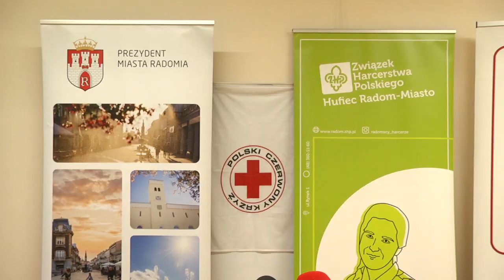Harcerze poprowadzą Punkt Pomocy Ukrainie